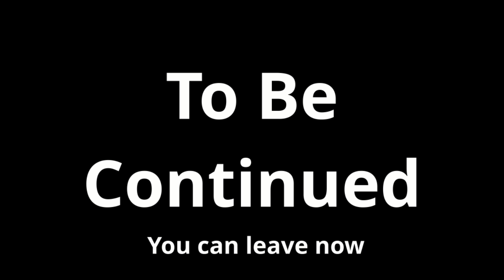Dingus Gets Stranded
Join dingus as he gets himself stranded.

Watch all the way till the end for an Easter egg.